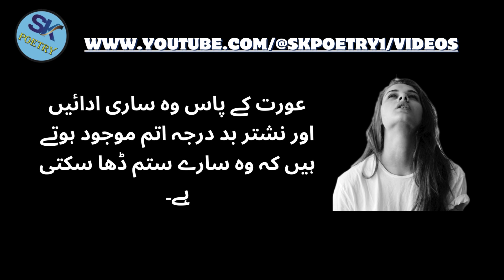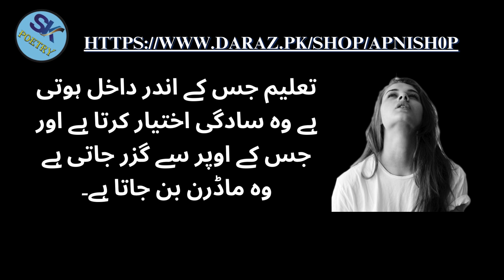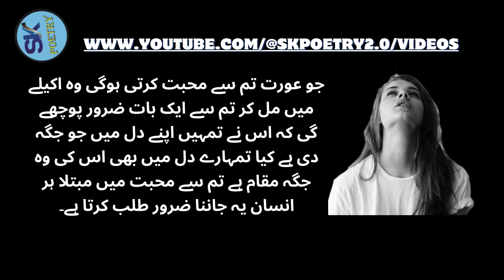Jo Aurat Tumsy Pyar Karti Hogi - Wo Akely Mil Kar Aik Baat Puchy Gi - Urdu Quotes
Publish Time : 7.55 PM / 26-Jan-2024

Aysi 8 Nishaniyan ke Wo Aurat Bhi Aap Se Mohabbat Karti Hai?? || Syed Ahsan AaS

Shadi shuda aurat kisi dusre mard se mohabbat kar sakte hai Mufti Tariq Masood Masail e Zindagi

Aurat Jab Kisi Mard Ko Pasand Karti Hai Tu 2 Tarah Ke Ishare Deti Hai || Rukhsar Urdu

Shadi Shuda Aurat Ankhon Se 3 Ishare De To Samajh Lo Tum Se Pyar Karti Hai || Rukhsar Urdu

Important Play List Must Watch

Urdu Quotes

Watch This Video:

Jab Mard Ye 2 Batain Bol Deta Hai To - Aurat Us Par Aashiq Ho Jati Hai - Urdu Quotes - @SKPoetry2.0

Lovers Urdu POetry
Dulhan ke bister pe laal rang ke | Pakeezah Stories | Moral Emotional Heart Touching True Stories
Aurat Mein Yeh 5 Nishaniyan Deikh Lain To Smj Jao Wo Neik Our Pur_Akhlas Hai ? Quotes about Women
Very Useful 28 Arabic Sentences and phrases||learn Arabic language||عربی زبان سیکھیں||Urdu to Arabic
Dunya ko meri ujhar Kar!Sad Urdu Poetry
An Emotional Heart Touching Story | Moral Story in Urdu | Hindi Kahani | Sachi Kahaniyan | Story 163
Heart Touching stories || Sad Story || Emotional || Motivational Stories || devar bhabhi stories
emotional songs😭😭 | heart ❤️ broken 💔 status| Kudha Aur Mohabbat | emotional video songs
Zircon Pathar ke Fayde,Zircon Stone benefits,Zircon Pathar ke benefits,Gemstones
Husband and wife Story Ep 11  Live Music Story Video || Romantic Music Video ||
रोने लगी रीवा ईशान के पास !!
377 Islamic Common Sense Paheliyan in Urdu/Hindi | Dilchasp Islami Maloomat | General Knowledge#
bano qudsia love quotes |bano qudsia ki dilfaraib batain |Quotes about love
Naik Shohar aur Biwi ka Waqia - Urdu Hindi kahaniyan - Moral Stories - Darbari Tv
Brave Boy Ahmad Shares Heartbreaking Story of life
PSYCOLOGY KE MUTABIQ | Never Smile To See His - Urdu Adabiyat
Allah Ke Naam Ka Wazifa | Dua Ki Qaboliyat K Liye Wazifa | Muhammad Ali Youth Club Bayan
se hizo pasar por el dueño de estete centro de belleza, para hacer esto.
حزن فريق عواصف على إسكندر 💔💔
Dalne Ka Drost Tariqa | 3 Sweet Tips For Your Wife Daily | Factful Hindi And Urdu
Na_ hoke_ bhi _ kareeb tu 💯🥰🥰__status video
Jis Aurat Me Aik Nishani Dekho To Samjh Jao - Wo Tum Par Ashiq Hai - Quotes Love Quotes @SKPoetry2.0
Jab Allah Ki Madad Aygi? Quotes About Allah In Urdu | Golden Words |Life Changing Quotes Rahe Haq
Learn PORTUGUESE: A 1-HOUR Beginner Conversation Course (for daily life) - OUINO.com
Heart-touching motivational quotes in Bengali | Inspirational Speech Video | Motivational Shayari
Couple Sad Love Story Urdu II Moral Stories || MD Voice
urdu real story zalim seth sahb | educational & emotional novel | love novel
naira and kartik viral video 😍🔥youtube naira kartik sad look😭 vs happy look 😍🔥🥳
khalil ur rehman poetry in Urdu or Hindi | poetry in Urdu| poetry| Cyna TV
rizq .. Dr.Israr. Darulbalagh Official
Teri Mohhabat | Part 2 | Sad Love Story | Musical Sathi
Logon Ki Baton Per Dihaan Dena || Sheikh Atif Ahmed || Motiv

kaise jane aurat pyar karti hai
jo aurat sachmuch tumse pyar karti hogi woh
kaise jane aurat aapko pasand karti hai
kaise pata kare aurat pyar karti hai
ladki pyar karti hai ya nahi kaise pata kare
kaise pata kare aurat pyar karti hai ya nhi
kaise jane aurat pasand karti hai
ladki pyar karti hai kaise pata kare
kaise pata kare ki ladki pyar karti hai
ladki pyar karti hai ya nahi
4 sings larki pyar karti hai
kaise pata kare gf sacha pyaar karti hai
urdu quotes
aurat quotes
mard quotes